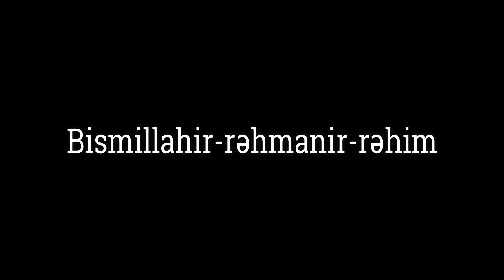Gündəliy ən gözəl əməllər - Hacı Şahin - Peyğəmbərin həyatı